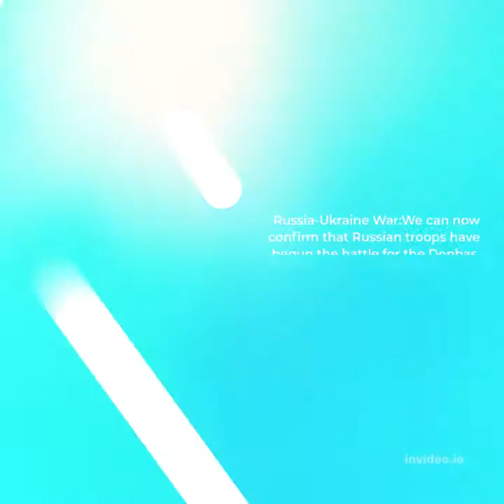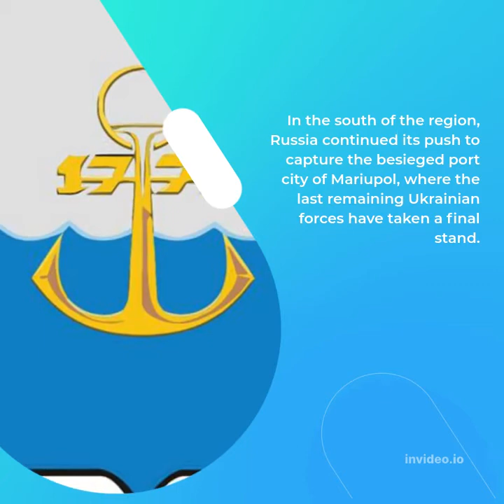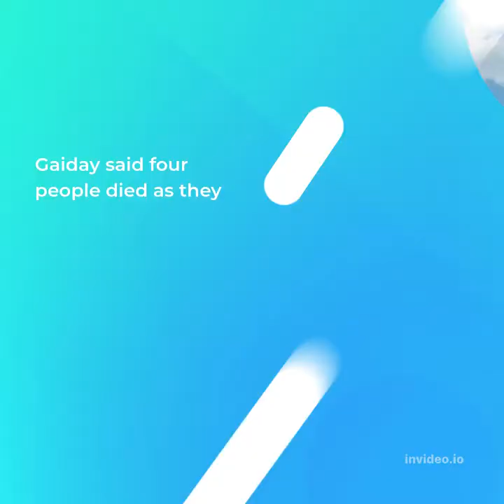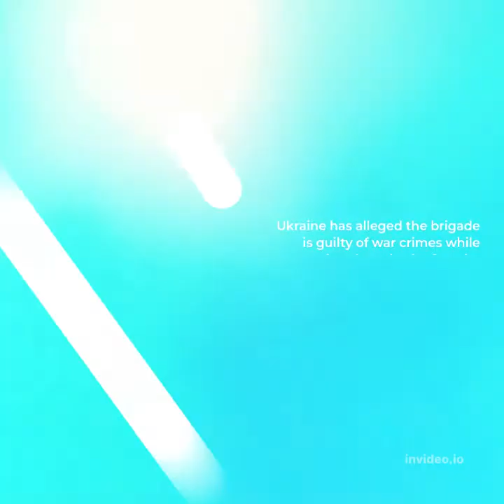"Battle For Donbas" Has Begun: Ukraine's Zelensky On Russian Offensive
Kyiv: Russia has launched a major offensive into eastern Ukraine, authorities in Kyiv said, opening a new phase of its invasion after being thwarted in efforts to capture the capital.
In recent weeks, Moscow's military campaign has refocused on the eastern region of Donbas, which pro-Kremlin separatists have partly controlled since 2014.

"We can now confirm that Russian troops have begun the battle for the Donbas, which they have been preparing for a long time," Ukrainian President Volodymyr Zelensky said on Telegram late Monday.

"No matter how many Russian soldiers are brought here, we will fight. We will defend ourselves."

Ahead of the widely anticipated advance, Ukrainian authorities had urged people in Donbas to flee west to escape.

"The second phase of the war has started," Kyiv's presidential chief of staff Andriy Yermak said.

Control of Donbas would allow Moscow to create a southern corridor to the occupied Crimean peninsula.

In the south of the region, Russia continued its push to capture the besieged port city of Mariupol, where the last remaining Ukrainian forces have taken a final stand.

But despite the desperate situation in the city, a senior US Defence Department official said Mariupol "is still contested".

Russia has also added 11 battalion tactical groups -- consisting of, among other things, artillery, helicopters, and logistical support -- to its forces in east Ukraine, the official added, bringing the total to 76 in the country.

Monday also saw the first shipments of a new US military aid package arrive at Ukraine's borders to be handed over in its fight against the Russian invasion.

The United States on April 13 unveiled an $800-million tranche of equipment for Ukraine, including helicopters, howitzers and armoured personnel carriers.

Strikes across Ukraine

Moscow's forces on Monday pounded targets across the country, killing at least seven people in the far western city of Lviv.

Lviv has largely been spared bombardment since Russia invaded on February 24, and the city and its surroundings had become a haven for those seeking safety from the war zone.

But "today we understood clearly that we don't have any safe places in Ukraine. It's very dangerous," a bank employee who gave her name as Natalia told AFP after the strikes.

Russia's defence ministry said Monday it had hit 16 military targets across Ukraine.

Among the sites struck was a depot near Lviv that Moscow said held weapons recently delivered to Ukraine from the United States and Europe.

Shortly before Zelensky's address, the regional governor of the Lugansk region Sergiy Gaiday also announced the beginning of Russia's much-anticipated attack.

"It's hell. The offensive has begun, the one we've been talking about for weeks. There's constant fighting in Rubizhne and Popasna, fighting in other peaceful cities," he said on Facebook.

Russian shelling killed at least eight civilians in eastern Ukraine, according to local authorities.

Gaiday said four people died as they tried to flee the city of Kreminna in Lugansk as Russian troops moved in.

"The Russian army has already entered there, with a huge amount of military hardware... Our defenders have retreated to new positions," Gaiday said in a statement on social media.

But Ukrainian presidential advisor Oleksiy Arestovich said Russian forces had not conquered the city.

Ukrainian officials on Monday halted the evacuation of civilians from frontline towns and cities in the east for a second day, accusing Russian forces of having blocked and shelled escape routes.

Deputy Prime Minister Iryna Vereshchuk urged Moscow to open humanitarian corridors from Mariupol to Berdyansk and from the Azovstal metallurgical industrial zone -- a holdout for Ukrainian fighters.

"Your refusal to open these humanitarian corridors will, in the future, be grounds for prosecuting all those involved in war crimes," she said on Telegram.

The Mariupol city council said Monday there are over 1,000 civilians trapped in shelters under the Azovstal steel plant, where Ukrainian forces are waging a desperate last stand against the Russians.

"(They are) mostly women with children and the elderly," they said on Telegram